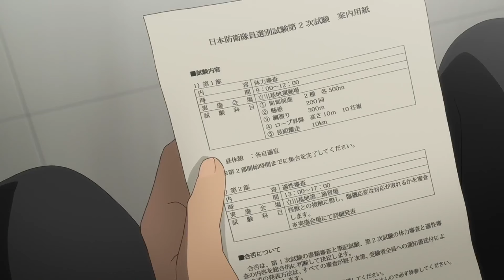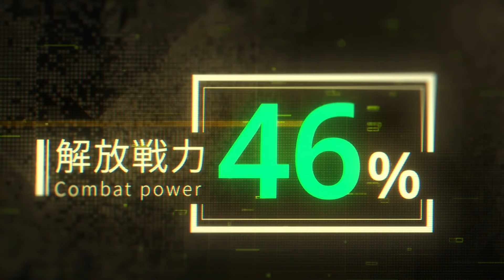[ สปอยอนิเมะ ] ไคจูหมายเลข 8 ตอนที่ 3 | Kaiju No.8